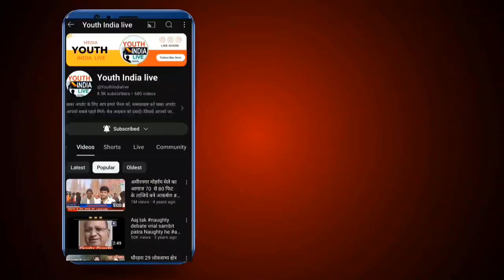फर्जी क्राइम ब्रांच बनकर युवक को शिकार बनाया Po** वीडियो देखते हो कॉल रिकॉर्डिंग वायरल।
फर्जी फोन कॉल के माध्यम से क्षेत्र में लोगों को बनाया जा रहा है शिकार

इस्कैम करने वाला व्यक्ति अपने आप को क्राइम ब्रांच का ऑफिसर बताता है और सामने वाले को धमकता है कि आप फोन पर पॉर्न वीडियो देखते हैं जिससे सामने वाला व्यक्ति डर जाता है और खाते में पैसा भेज देता है। बदनामी और डर की वजह से शिकार हुए व्यक्ति किसी को बताते भी नहीं है

सावधान रहिए सतर्क रही है।
ऐसी कॉल अगर आपके पास आती है नजदीकी पुलिस स्टेशन पर जानकारी दें घबराएं नहीं।